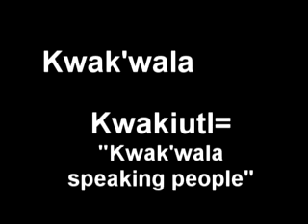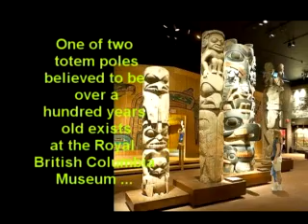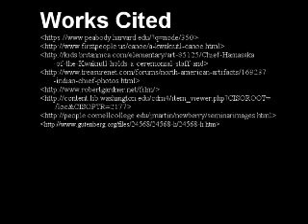The Kwakiutl People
A brief description on the culture of the Kwakiutl, a group of Native tribes located in the Pacific Northwest. Created for Anthony Conard's "Introduction to Cultural Anthropology 1145" course.

Written, Produced, and Edited by Cody Wintermute.